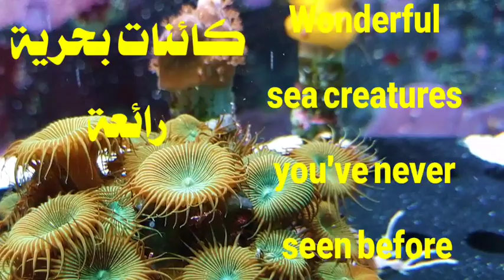Wonderful sea creatures you've never seen before، كائنات بحرية رائعة لم تشاهدها من قبل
Wonderful sea creatures you've never seen before

Lovely loyal animal dog human friend with quiet musician
Music, Relax
Soothing Relaxation
Healing Sleep
Sleep Meditation
Deep Sleep Music
Calm Music
Soft Piano Music
l